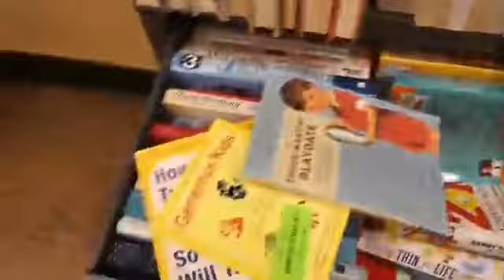Books Off es una librería en NY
Brooks Off es una librería en la calle 45 de NY y tiene libros en 1 y 5 dlls, me va a dar un colapso 😲

¡Recuerda seguirnos en nuestra página de Facebook para estar al tanto del contenido que tenemos para ti!